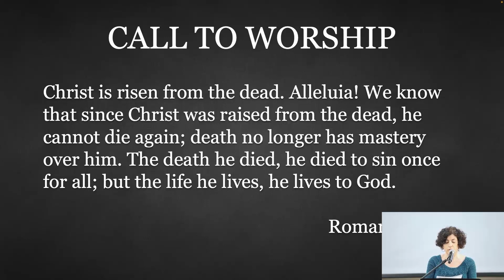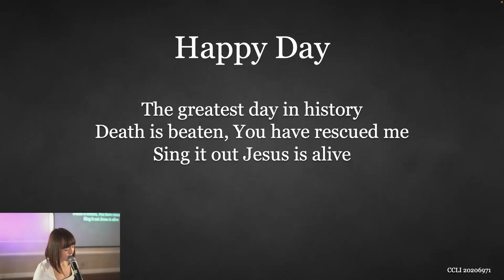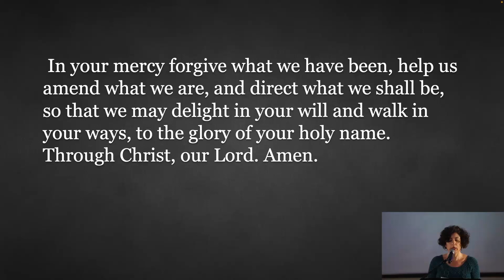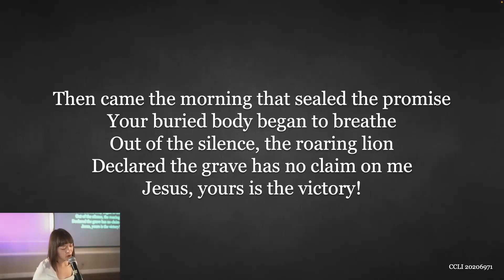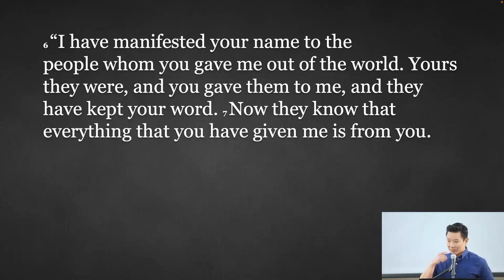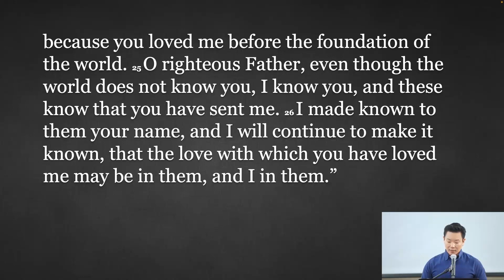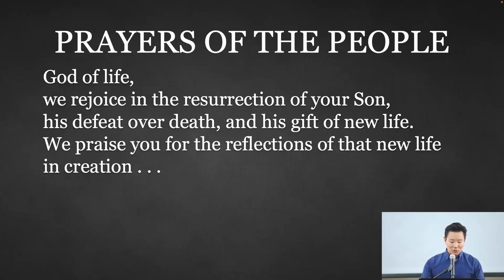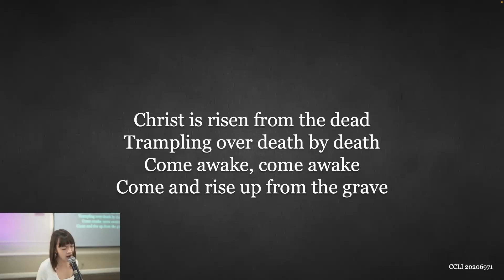2023.04.09 - The Lord's Prayer - John 17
20206971
CCLI Streaming License
20206988